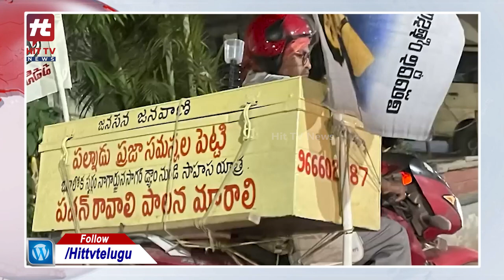పల్నాడు ప్రజా సమస్యల పెట్టె | Pawan Kalyan Meet Palnadu Fan | Hit TV Telugu News